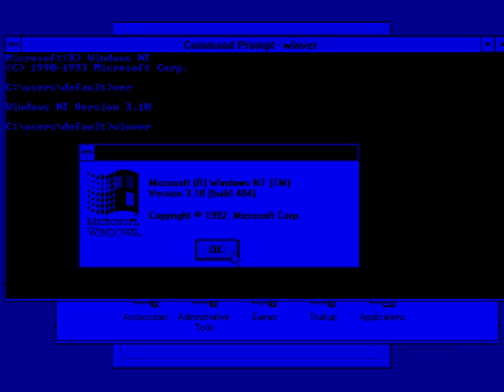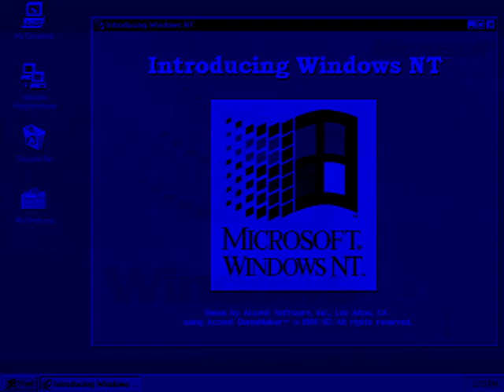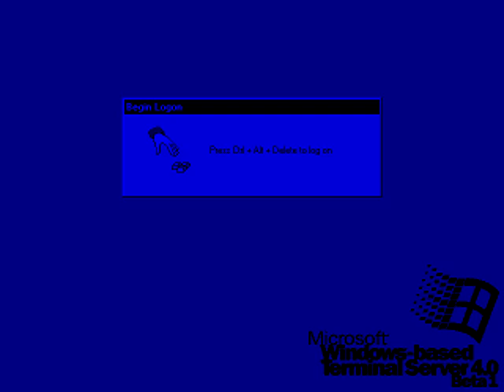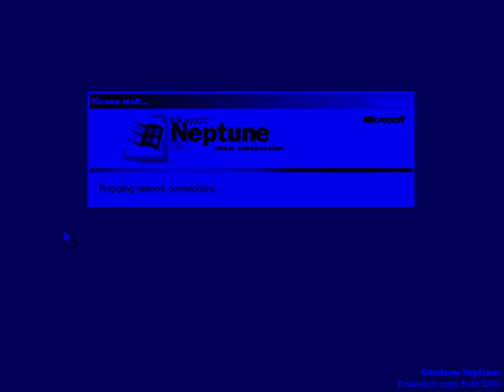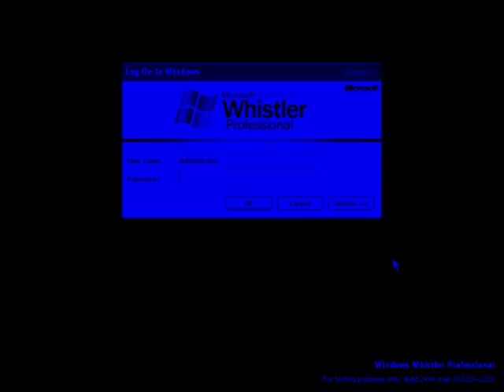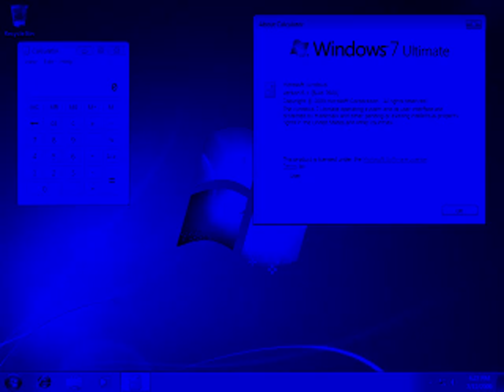I made Creator Effects' Bruor Macaneli's Blue Water on Vegas Pro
and all the PNROAE122LVAAM63720, MGLE946, KP7800, & PixelleapNetwork logos

Feel free to request me things! I will accept your requests but if you put it in caps saying "DO THIS REQUEST RIGHT NOW", chances are I won't do it and I will find you as impatient. Please learn patience.